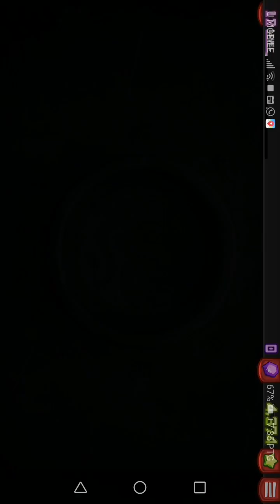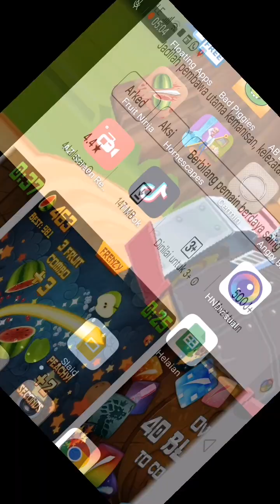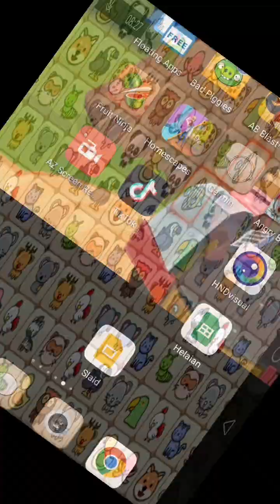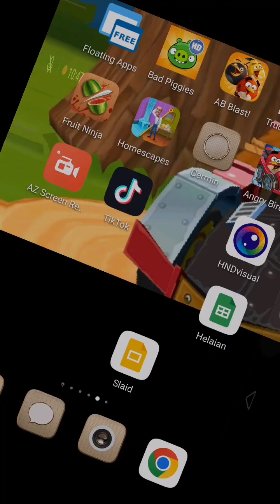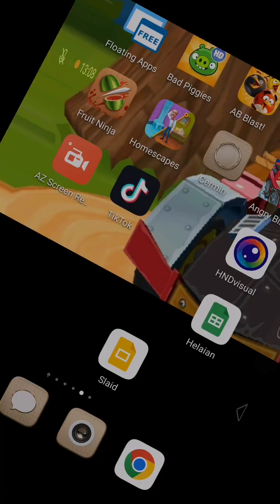8 Disember 2023